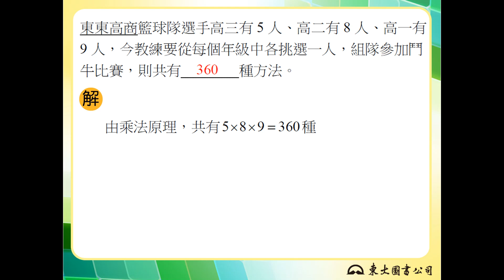【解題】乘法原理